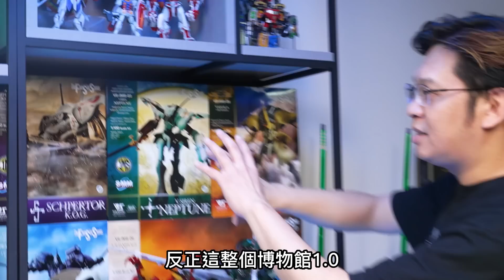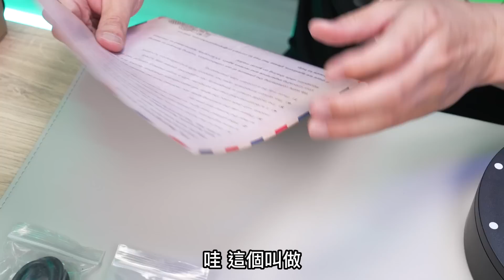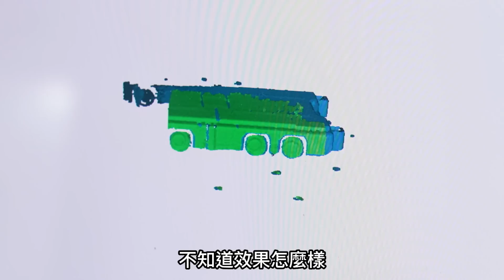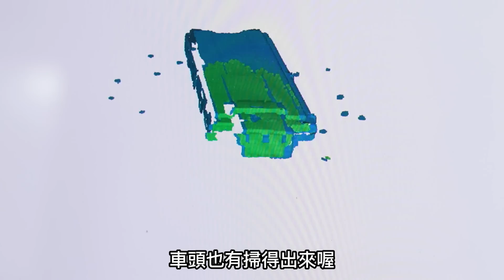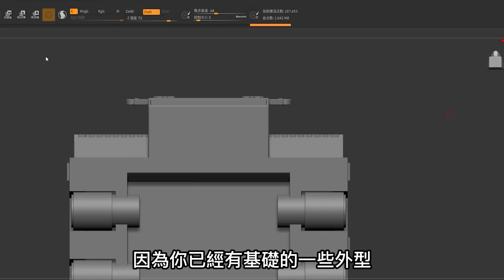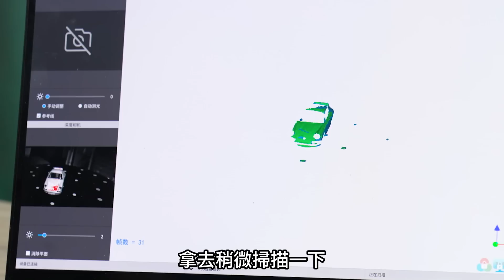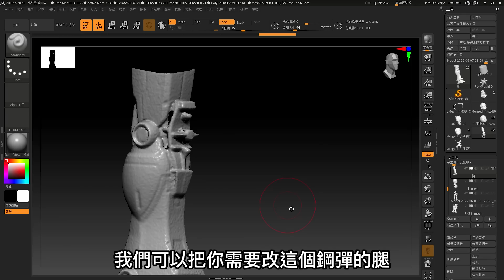MAD博物館1.0!小小江「印」起來啦!!一起邁向場景王之路!!Revopoint MINI模型史上最強逆向神物!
在從事MAD創業之前，小弟就是專門負責3D逆向的人員!
以前3D逆向要使用到游標卡尺、分厘卡、2.5次元、3次元、投影儀、針規、環規 ... ...
以前的逆向工程相當的複雜!
雖然逆向工程在模型製作的應用上，相當的有幫助，
可是這繁瑣的過程會讓人怯步!
但是從這一刻起，我們拿到了3D逆向神物，
我們就可以開始大膽的製作一切心中所想的各種模型!!!
這一次我們就帶大家實際應用掃描儀製作場景配件，
甚至是民用改套、鋼彈改套、連女神裝置無限延伸也不是問題!
除此之外我們MAD博物館1.0終於開張啦!!
以往頻道影片都是以單體作例為主，卻很少具有故事性的「作品」!
就是因為沒有如此厲害的輔助神器，
但是從今天開始！我們再也不怕做場景啦！
到底有多厲害，進來看就知道啦!!!